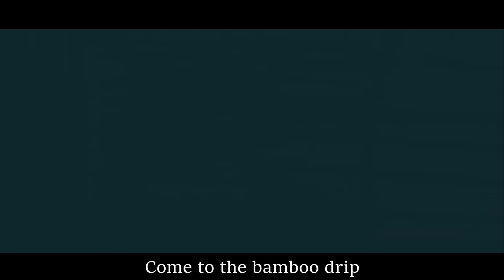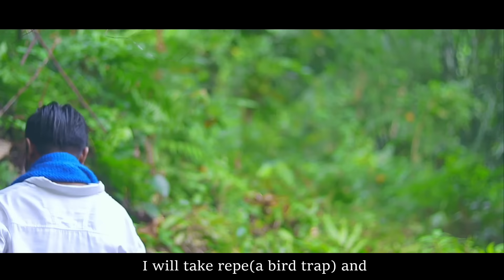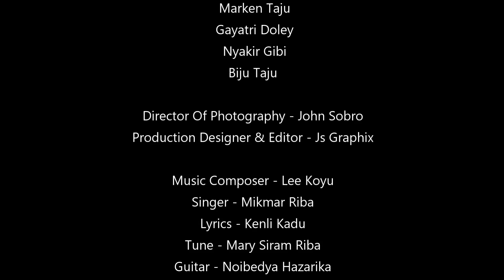KOMBO TOLO//MIKMAR RIBA//OFFICIAL MUSIC VIDEO//JUMLI TAIPODIA//GALO LOVE SONG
"KOMBO TOLO" (At The Bamboo Drip Point)

 It is a Romantic Song about a Girl being described by her Lover to meet him at the Bamboo drip Point who are deeply in L❤️ve

Lyrics - An extract from a poem "Aya Pota" by Kenli Kadu

Singer - Mikmar Riba

Tune - Mary Siram Riba

Guitar - Noibedya Hazarika

Mixed & Mastered - Sanjib Nath

Recorded at - Sun studio, Banderdewa

VIDEO CREDITS :-

Lead Cast - Jumli Taipodia & Anshita Kuli

Supporting Cast - Nyakir Gibi,Marken Taju,Gayatri Doley,Chibi Gibi,Chihen Taju,Biju Taju

Cinematographer & Editor - Js Graphix

Director & Writer - Jumli Taipodia

SPECIAL THANKS :

Mr. Chihen Taju, Mr. Komjum Taipodia & Mr. Chipo Taipodia Family…

LYRICS IN GALO ✍️

Kombo tolo chalen toke

Nom agom mensi go dod kena

Nok nyirsum pomum go buume lela

Nom emla buku churbu go tirla beku bena (2)

Abir em no…..chage maabe de

Allo ne karik hiide kom parka hidu be

Nok adum em tosor la chala na de

Penda appu go tirla beku bena

Ngo nok adum em buume dube

Kombo tolo chalen lana de

Isi gaat ne gari be ritola

Koro ge tagde aa donyum go kaato reba

Namti namti be takuk ge nginla dakkom sin kato reba (2)

Allo ne Raju go belela tasum kutte na emla na no…..

Repe go mollela…..

Petta laate na emre nana go

Kenlo ge karik hidak ok garibe riku maabe de

Nok aanyi em chuka ogo atorela

Iilen la mupuk go jila kunna de

Kombo tolo chalen toke nom agom mensi go dod kena

Nom nyirsum pomum go buume lela

Nom emla buku churbu go tirla beku bena